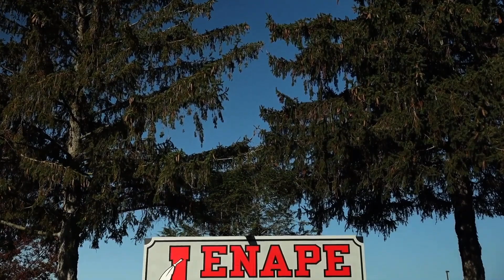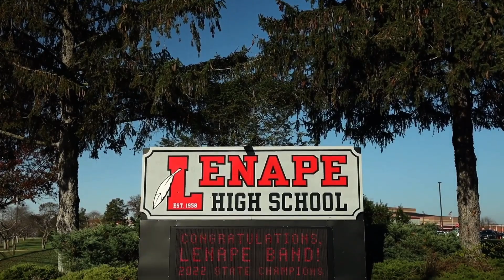Rutgers Men's Basketball - Scarlet Knight Tales | Derek Simpson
On this episode of Scarlet Knight Tales, we head to Lenape, NJ, and talk with freshmen guard Derek Simpson, his high school coach, mother and father about his journey in becoming a Scarlet Knight.